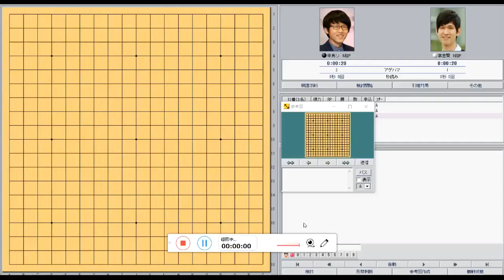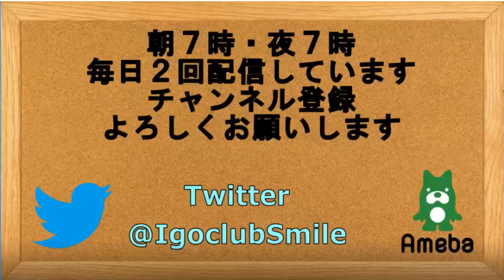囲碁【申眞諝九段対李志賢九段解説】【第3期韓国竜星戦16強戦】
【申眞諝九段対李志賢九段解説】【第3期韓国竜星戦16強戦】